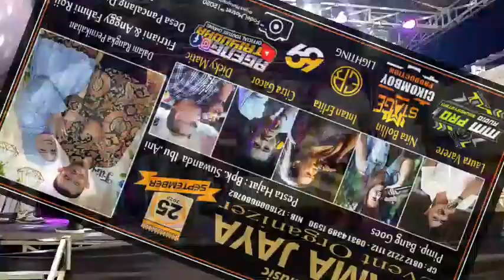Nita Bollin ft Rama Jaya Event Organizer - Wartiyem || MM audio.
Nita Bollin ft Rama Jaya Event Organizer - Wartiyem. Pim. Bung Goes / Ageng.

Dokumentasi hajatnya Bp Suwanda / Ibu Ani. Dusun Manis Rt 01/01 Desa/kec. Pancalang kab. Kuningan. 25 September 2023.

Support by :
Music Dj Aaf
MM audio & Stage
MM Production
Cikomboy Production
ER Lighting